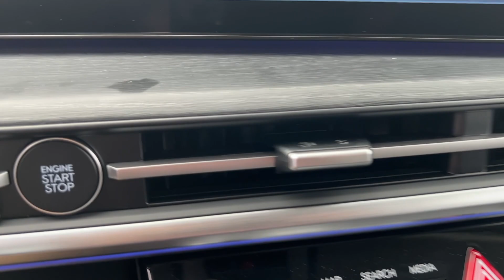2024 Hyundai Santa_Fe Hagerstown, Germantown, Westminster, Lees burg, Mt Airy MD H6023707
Shimmering Silver Pearl New 2024 Hyundai Santa_Fe Limited available in Frederick, MD at Ideal Buick GMC Hyundai. Servicing the Hagerstown, Germantown, Westminster, Lees burg, Mt Airy, MD area.

*Ideal Hyundai Buick GMC | Proud Member Of The Aschenbach Auto Group | Family Owned - Family Values | NO ONE BEATS AN ASCHENBACH DEAL!brbrRecent Arrival! Shimmering Silver Pearl 2024 Hyundai Santa Fe Limited FWD Shiftronic 2.5L I4 20/29 City/Highway MPGbrbrBlack Leather 12 Speakers 3rd row seats: bench 4-Wheel Disc Brakes ABS brakes Air Conditioning Alloy wheels AM/FM radio: SiriusXM Apple CarPlay & Android Auto Auto High-beam Headlights Auto-dimming Rear-View mirror Automatic temperature control Axle Ratio: 3.316 Brake assist Bumpers: body-color Cargo Cover/Screen Carpeted Floor Mats Delay-off headlights Driver door bin Driver vanity mirror Dual front impact airbags Dual front side impact airbags Electronic Stability Control Emergency communication system Exterior Parking Camera Rear Four wheel independent suspension Front anti-roll bar Front Bucket Seats Front Center Armrest Front dual zone A/C Front reading lights Fully automatic headlights Garage door transmitter: HomeLink Heated & Ventilated Front Bucket Seats Heated door mirrors Heated front seats Heated rear seats Heated steering wheel Illuminated entry Knee airbag Leather Seat Trim Leather steering wheel Low tire pressure warning Memory seat Navigation System Occupant sensing airbag Option Group 01 Outside temperature display Overhead airbag Overhead console Panic alarm Passenger door bin Passenger vanity mirror Power door mirrors Power driver seat Power Liftgate Power moonroof Power passenger seat Power steering Power windows Radio: AM/FM/HD Bose Premium Audio System Rain sensing wipers Rear anti-roll bar Rear seat center armrest Rear side impact airbag Rear window defroster Rear window wiper Remote keyless entry Roof rack: rails only Security system Speed control Speed-sensing steering Split folding rear seat Spoiler Steering wheel mounted audio controls Tachometer Telescoping steering wheel Tilt steering wheel Traction control Trip computer Turn signal indicator mirrors Variably intermittent wipers Ventilated front seats Wheel Locks Wheels: 20 x 8.5J Alloy Black Leather.